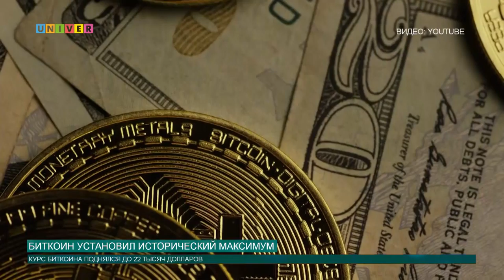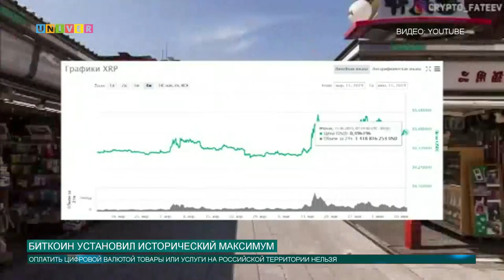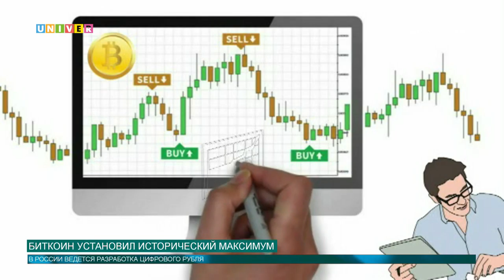Биткоин установил исторический максимум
Что такое криптовалюта? Чем вызван рост биткоина? И разработка какой цифровой валюты ведется в России? Обо всем этом в материале нашего корреспондента.